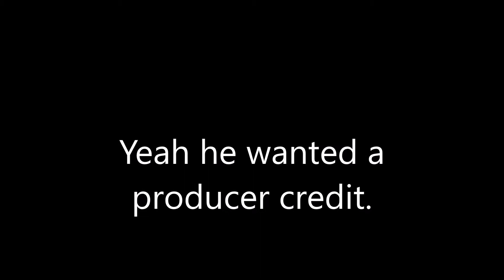Expediently remove yourself from the path Trollop!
Best version of the song move bitch ever recorded